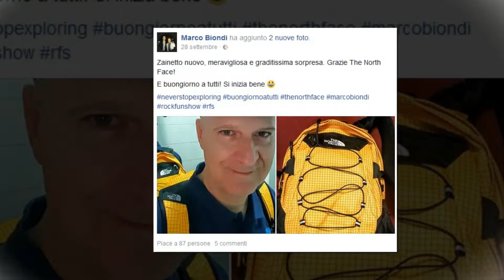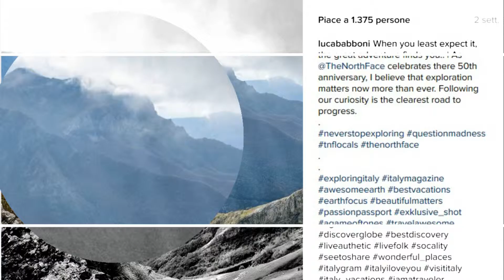INFLUENCER seeding campaign per The North Face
Influencer e celebrity raccontano la propria personale brand experience generando conversazioni digitali e condivisione.